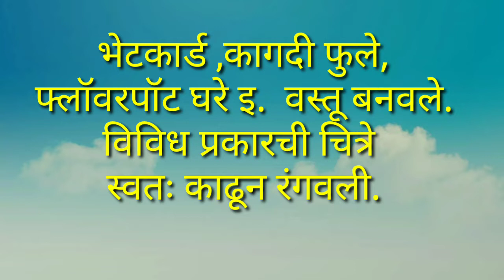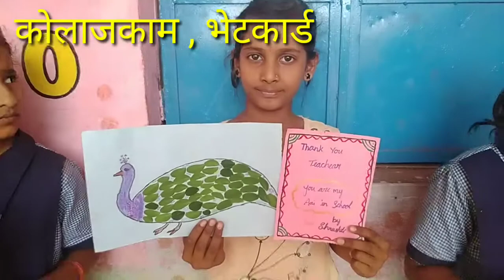कार्यानुभव उपक्रम / कोलाज काम ,भेटकार्ड बनवणे/जिल्हा परिषद प्राथमिक शाळा सय्यद वरवडे/